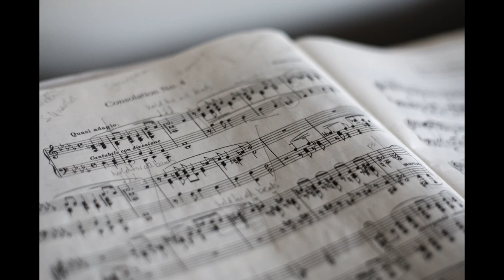조진희 - Sonata "La Bernabea" Op. 4 no.1 G.A.P. Mealli(1630~1670 Italy)